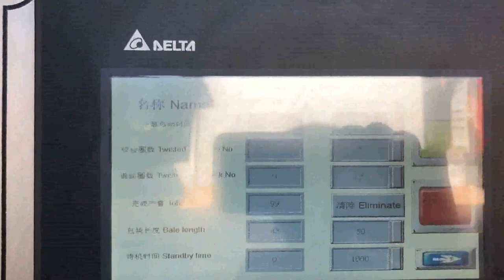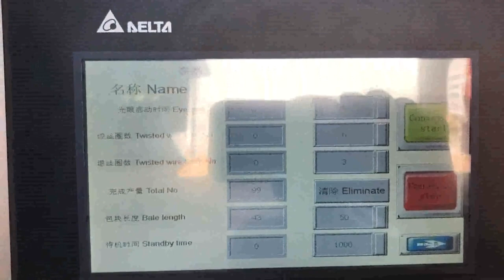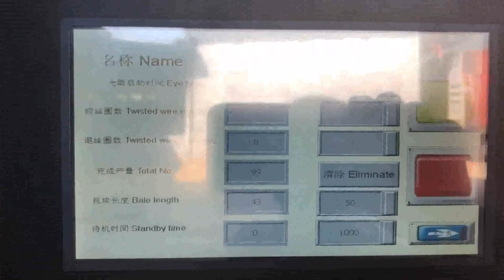fully automatic paper baler with strapping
Durable Semi Austria, Automatic Balers for Recycling Waste Liechtenstein, For the customers looking forward to making the best choices while needing manual strapping and bales with higher densities, the semi, automatic plastic baler can prove to be the right choice to process plastic waste and paper waste. The aluminum can baler for sale at MacBalers semi, auto press series is appropriate for compacting stamping, China Hydraulic Automatic Horizontal Waste Paper Macedonia, Algeria, China Hydraulic Automatic Horizontal Waste Paper Baler Machine with Conveyor, Find details about China Packing Machine, Cardboard Baler from Hydraulic Automatic Horizontal Waste Paper Baler Machine with Conveyor, Qingdao Sipingdafa Hello Baler Machinery Co., Ltd. Automatic PP Strapping Baler Germany, Auto PP Strapping Greece, Automatic PP strapping baler machine is the top line of most efficient PP strapping baler. Common vertical PP strapping baler and automatic PP strapping baler machine in the market. PP strapping baler can be either vertical baler or horizontal baler. The typical vertical PP strapping baler is clothing baler because used clothes prefer to plast, Waste Paper Baler Machine Latvia, Hydraulic Baler Andorra, Strapping Baling Wire for Baler., Fully automatic waste paper baler is a mechatronic product, which is mainly composed of mechanical system, control system, feeding system and power system. The entire packing process consists of auxiliary times such as pressing, returning, picking up, transfer, outbound, outbound, and outbound., Automatic Paper Cardboard Baler Sri Lanka, Universal Baler Pakistan, Automatic Paper Cardboard Baler Fully automatic presses offer a wide range of capacity from low capacity to high capacity to meet the needs of all printing, paper, cardboard and PET recycling plants. Auto press series fully automatic balers recycle waste Antigua and Barbuda, Australia, They are equipped rapid automatic tying system. Only one START button required for the fully automatic baler to run, including continuous of auto pressing, auto strapping, auto wire cutting and auto bale ejecting which greatly improve your working efficiency. Automatic Baler Israel, Auto Baler Machine Cyprus, L, type Two Ram Automatic Horizontal Baler Fully automatic baler for wide applications. Either steel wire tying or plastic strapping is optional. Fully Automatic Horizontal Baler PLC control, full automatic operation for baling large volume of various recyclable wastes such as paper, cardboard, fiber and bagasse Fully automatic strapping machine Manufacturers Ireland, Lebanon, fully automatic strapping machine manufacturer, supplier, China fully automatic strapping machine manufacturer factory list, find qualified Chinese fully automatic strapping machine manufacturers, suppliers, factories, exporters wholesalers quickly on Made, in, China.com. hydraulic baling machine for waste paper scrap plastic 2020, 1, 16Fully automatic Horizontal Baler, The fully automatic horizontal baler is equipped with PLC controller and automatic packing device, which can realize unmanned operation and greatly reduce labor costs, because packing does not need manual packing. XTpack Baler Machine Manufacturers Niue, China Paper Finland, 02 Full Automatic. Automatic baler is typically loaded from the top, and you can link it to any skid load, in, feed conveyor, or air, blown systems to achieve full automation from material feeding to tidy bales, and automatically discharged onto a rolling conveyor. Fully Automatic Baler Manufacturer UK, Cloud Jordan, To promote customers' recycling efficiency, we developed this fully automatic baler recycles and compresses large batches of loose material such as paper, cardboard, cartons, used books, magazines, plastic film, natural fibers and straws. Adjustable bale size and quantity can be set using a PLC control system for uniformity and safety. China Horizontal Automatic waste paper Baler Cape Verde, baling Singapore, China Horizontal Automatic waste paper Baler, baling machine Conveyor system,automatic baling machine for waste carton,corrugated carton and plastic films etc, Find details about China automatic baling machine,